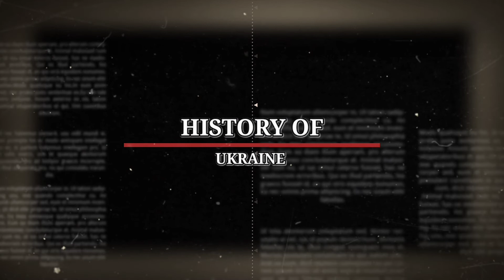Why does Ukraine matter to Russia?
No one won the last war, no one win next war.